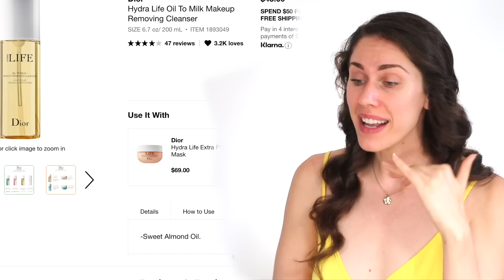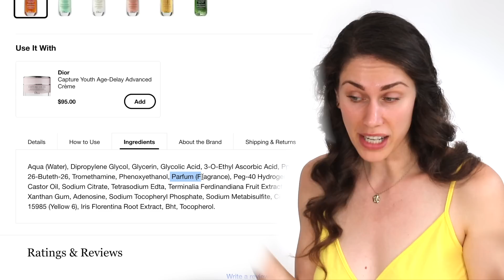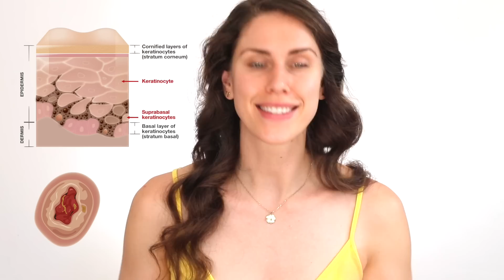I Cried: Expert Reacts To 'Natural' Skincare Routine From Kat Graham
Esthetician Reacts To Kat Graham's Natural Hair Beauty Routine | Beauty Secrets | Vogue 🦋 Turn the like button blue, and make the SUBSCRIBE button gray if you want new videos on the science of skincare, cosmetic chemistry and inspiration! (It's free and helps me create free content to help you embrace your beauty!) Join our Inspirational Beauty Community by posting videos or photos with the Hashtags